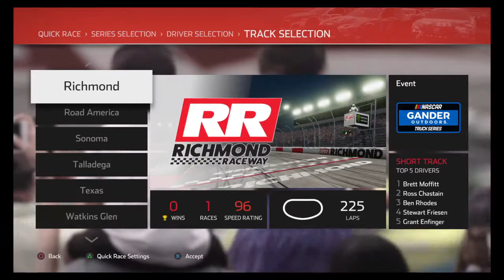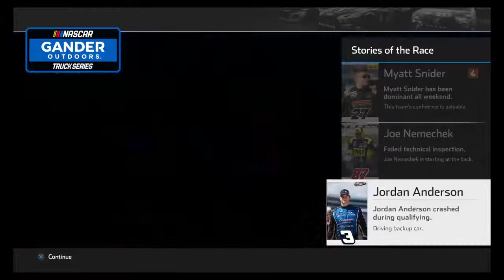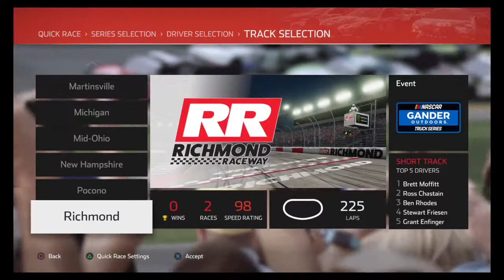Not Bad but not Good either- Truck of Tomorrow Series Race 4/34- Richmond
1st Johnny Sauter (5 Playoff points) IN
2nd ME (5 Playoff Points) IN
3rd Harrison Burton (5 Playoff Points) IN
4th Stewart Friesen +43
5th Brett Moffitt +42
6th Matt Crafton +32
7th Grant Enfinger +29
8th Austin Wayne Self +29
9th Austin Hill +25
10th Todd Gilliland +21
11th Korbin Forrister +14
12th Christian Eckes +12
13th Jordan Anderson +4
14th Josh Reaume +3
15th Tyler Ankrum +1
16th Ben Rhodes 0
17th Mason Massey -1
18th Clay Greenfield -1
19th Joe Nemechek -2
20th Tyler Dippel -3
21st Gus Dean -4
22nd Jennifer Jo Cobb -6
23rd Parker Kligerman -9
24th Travis Kvapil -9
25th Myatt Snider -11
26th Josh Bilicki -14
27th Natalie Decker -15
28th Kyle Benjamin -16
29th Hailie Deegan -17
30th Ross Chastain -22
31st Spencer Boyd -23
32nd Dylan Lupton -26
33rd Anthony Alfredo -32
34th Raphael Lessard -40
35th Sheldon Creed -49

Welcome one and all to the first race of my Custom Series for Nascar Heat 4. This has been in the works for a while now. Essentially, the lore that is involved with this Series is that the Truck Series is now as popular as the Cup Series and therefore the Schedule for the Trucks has been revamped. Points payouts and Schedule is provided on my Twitch page. I will be posting the Standings both on my Twitch and Twitter (links are below). Enjoy everyone!

Settings: 105 Difficulty, 100% race length, Single Stage Race, Strict Yellow, Normal Tire Wear, Full Damage, Normal Tire Fall Off, Narrow AI Behavior, Normal AI Tire Wear, Normal AI Fuel Consumption